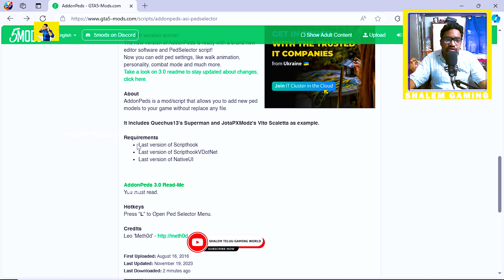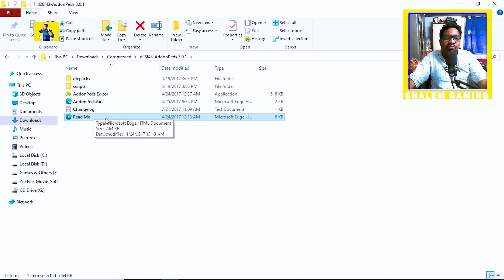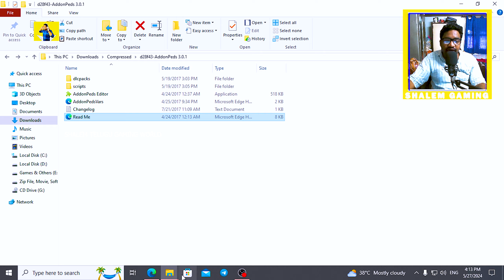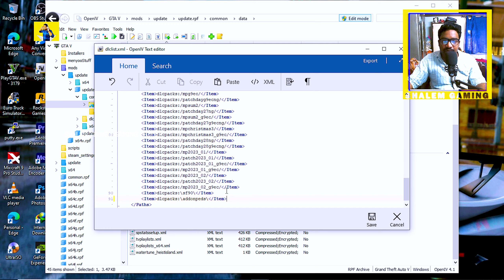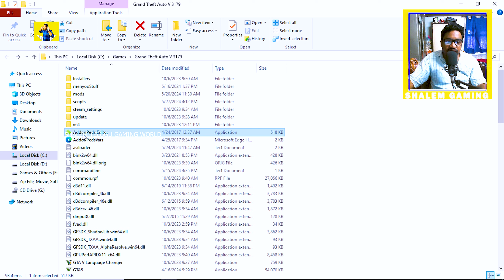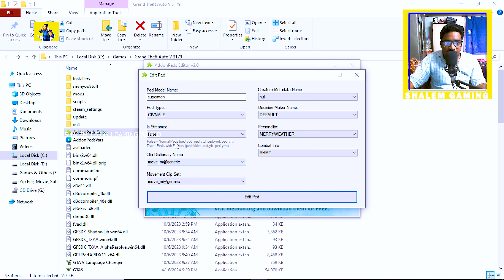How to Install ADD ON PEDS In GTA 5 3179 Telugu | Add On Ped Series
My Gear :

Mic : Maono AU -A03 & Boya ByM1 Mic's